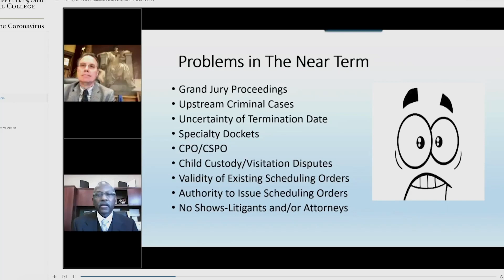Shared Experience Helps New Judges Grow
Newly elected Ohio judges learned about the duties and challenges that come with serving their community at the Supreme Court of Ohio’s new judge orientation.